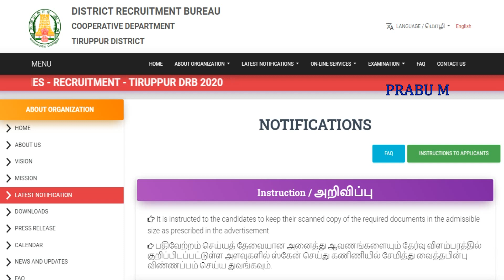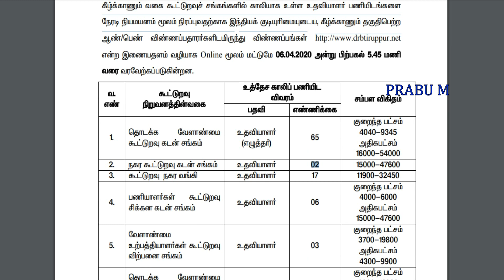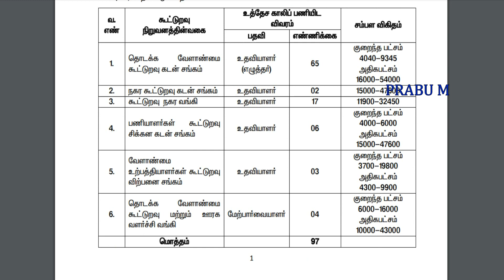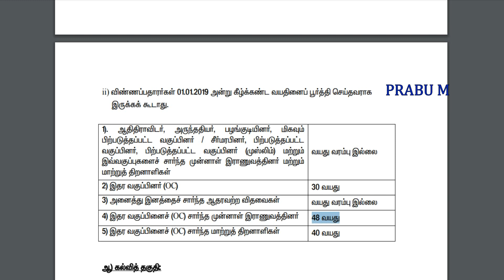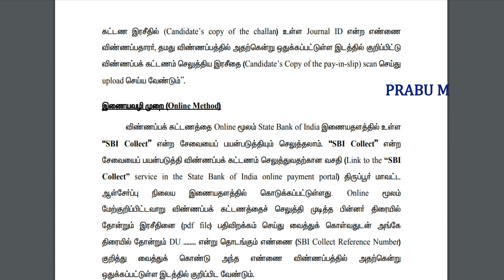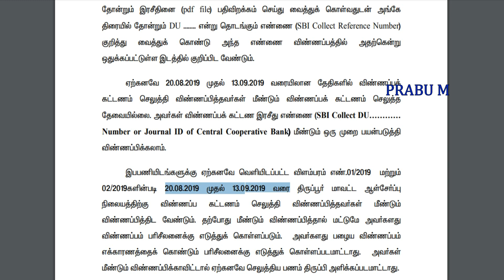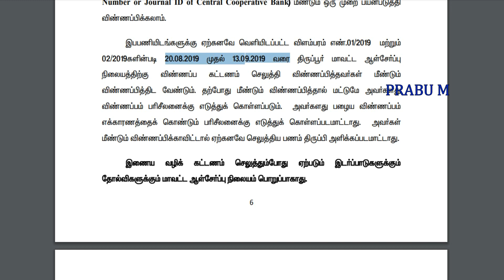தமிழக அரசு Clerk/Supervisor Post Recruitment 2020 | Permanent Job | Government Job 2020 in Tamil